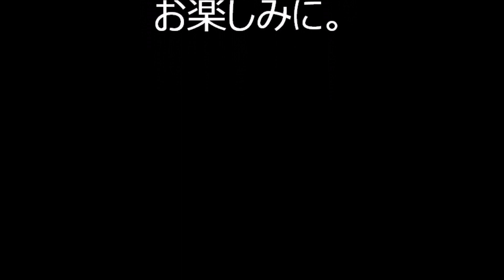【好きになった人】 2023年青山善光寺盆踊り2日目１２ 青山表参道商店会納涼盆踊り大会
2023年7月31日に青山善行寺境内行われた、
「青山表参道商店会納涼盆踊り大会」の様子です。